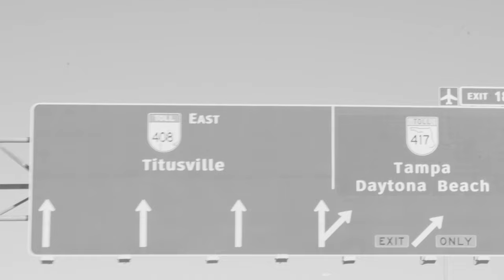Gavin Stuckey - GROUNDED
GROUNDED - A connection developed between the subject and their surroundings

A short film presenting the commencement of pairing one with the profession for many. Intended to inspire.

Editing / Sound Design by Gavin Stuckey

Ronix Wakeboards
Follow Brand

Cinematography
Trent Stuckey
Daniel Miles
Erick Ruck
Rivers Hedrick
Gino Wetzels

Special Thanks
Josh Harris
Brandon Harris

Music
Child's Play by Modern Eon

Produced by Gavin Stuckey